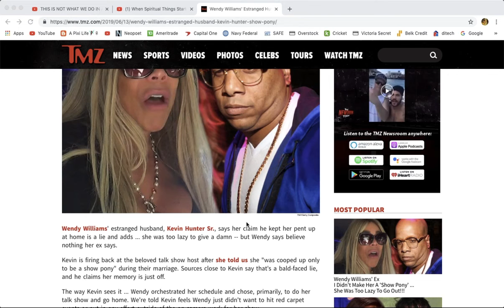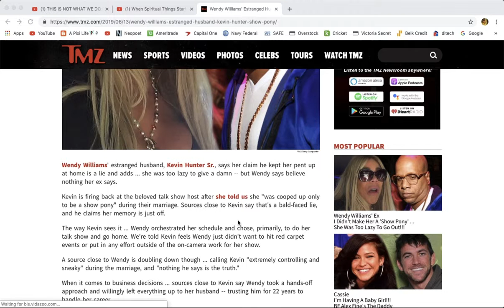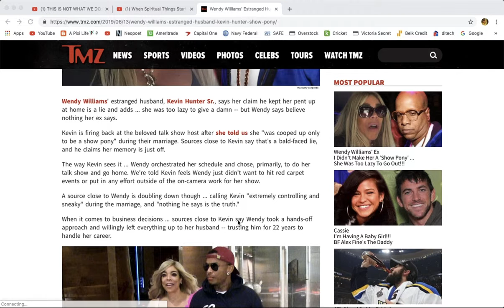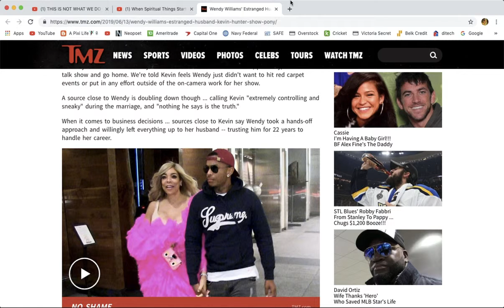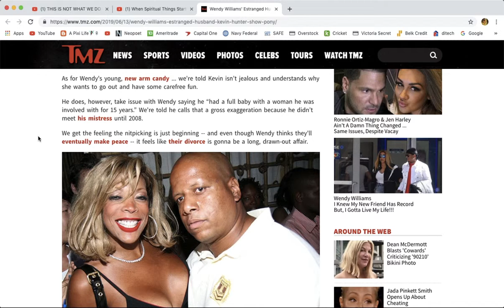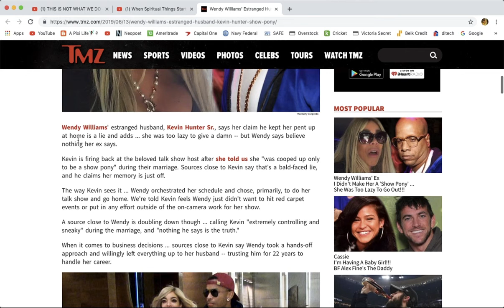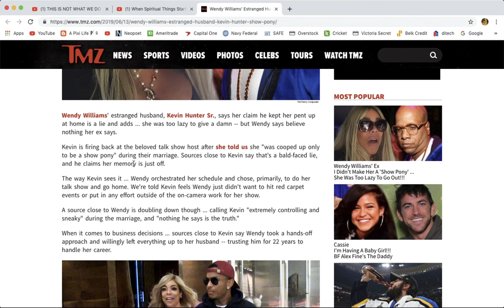Kevin Hunter Says Wendy Williams Was Too Lazy To Go Out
CashApp_ HumanAngel777